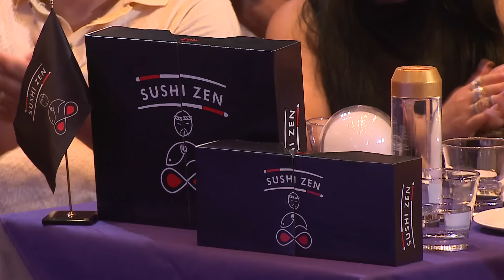Women's Club 232 - 11 ՎԱՅՐԿՅԱՆ ԱՌԱՋ